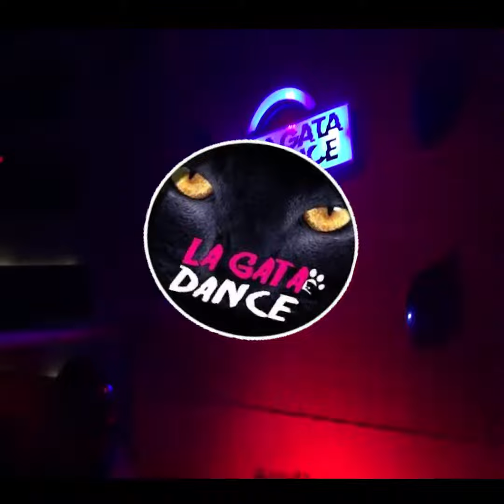la gata pablo viernes 3 sep 1